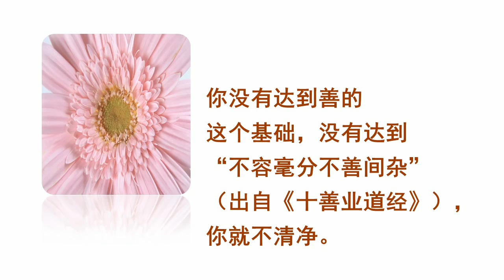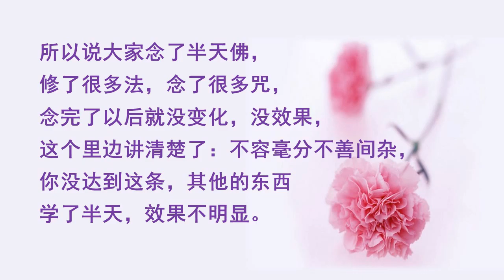次 078为什么有人念佛灭不了罪还受苦呢